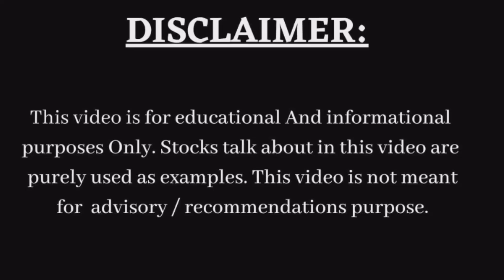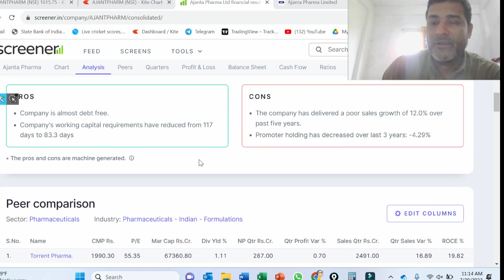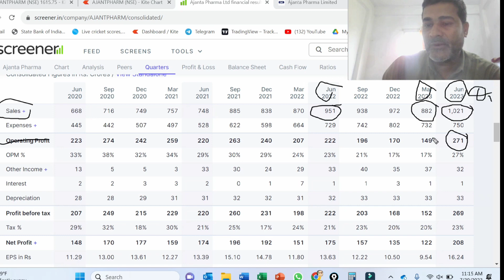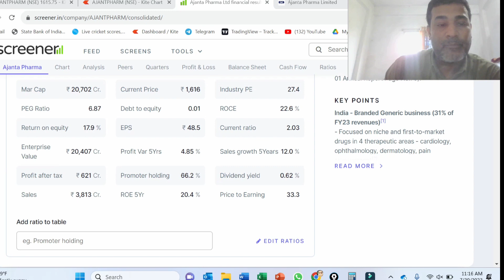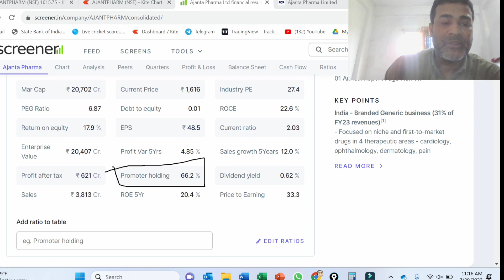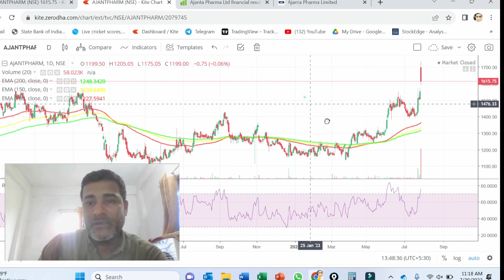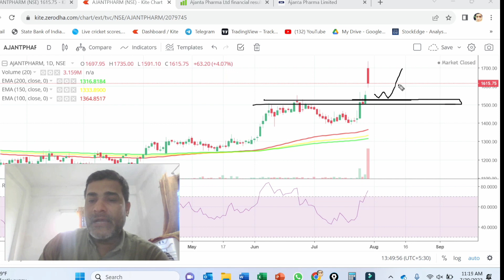Forget SUN Pharma. Look for this Midcap Multibagger Pharma stock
Multibagger AJANTA PHARMA
multibagger Pharma stock with HIGH ROE and RICE

MULTIBAGGER Pharma company on Life time high